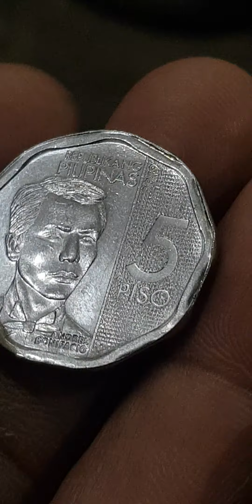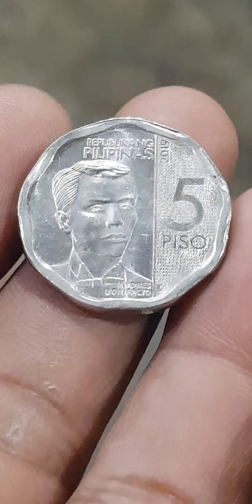5 PISO ANDRES BONIFACIO 2019 NONAGONAL...